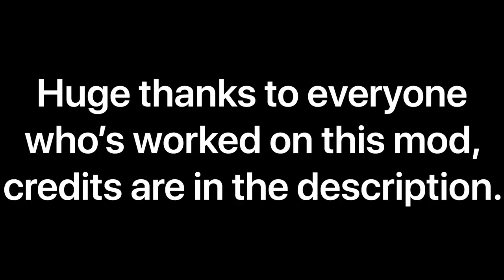FIFER's FIFA 20 REALISM MOD 3.1 TRAILER/REVEAL VIDEO! BETTER THAN FIFA 21?! BIGGEST MOD FOR FIFA 20!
Huge credit to Rosevelt for doing some of the cool visual onscreen animation graphics, check out his twitter